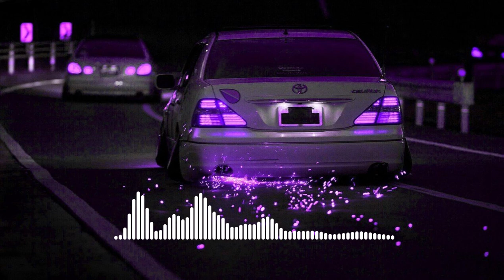BANDIDO FUNK - Emin Nilsen & Kamran747 [No Copyright Music] | Brazilian Phonk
BANDIDO FUNK - Emin Nilsen & Kamran747 [NCS Release] | Brazilian Phonk

Song: Emin Nilsen & Kamran747 - BANDIDO FUNK [NCS Release]